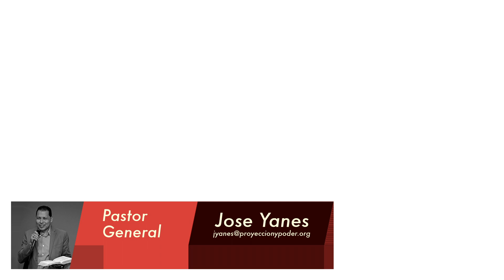Culto Evangelistico Abril 14 2019